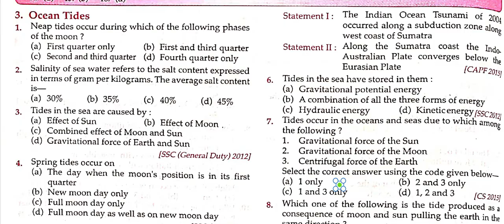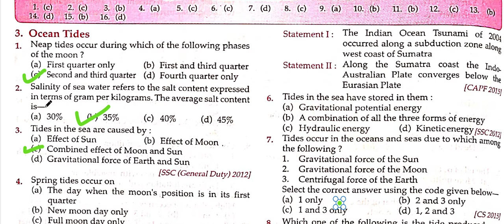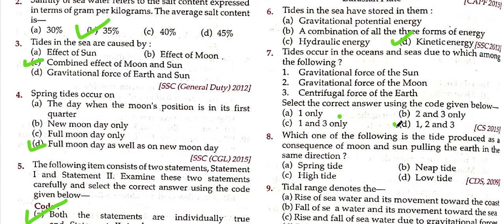KNOWLEDGE OBJECTIVE MCQ GEOGRAPHY CH PARTS